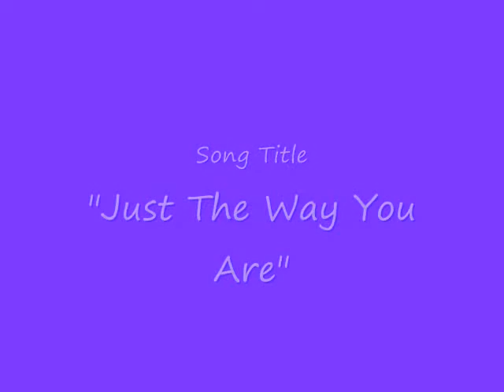Avy Crowchild with Sofia on piano singing "Just The Way You Are"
Sofia Alfonso (on piano) and Avy Crowchild, 11 year singer, whose family comes from the Tsuu T'ina nation, (vocals) play "Just the Way You Are" (song and music by Bruno Mars) for a recital on Jun 4 2011 in Vancouver BC.